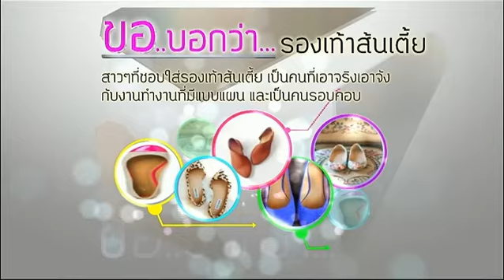ผู้หญิงถึงผู้หญิง | ตลาดนัดไอเดีย ครั้งที่ 4 | 08-05-58